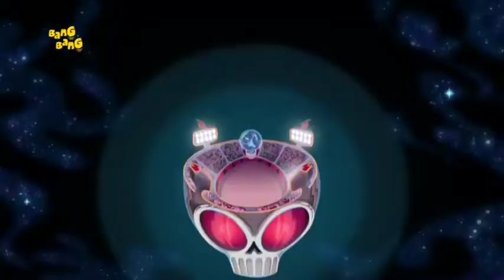Wander Over Yonder - It's Your Happy Birthday (Albanian)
Thanks @chowderovi